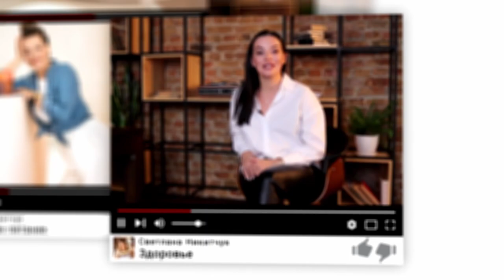Моя История Похудения в Подростковом Возрасте. Как НЕ НУЖНО Худеть.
Сегодня я хочу поделиться с вами своей историей похудения в подростковом возрасте. Когда вы молоды, обменные процессы организма очень активны, вес уходит легко, а ужасные последствия для организма вообще не заметны. Но они "вылезут", чуть позже. Я записала это видео для того, чтобы вы уберегли своих детей, которые в погоне за идеалами хотят  похудеть, и часто это похудение забирает здоровье, и еще больше загоняет в стресс и недовольство собой. Если ваш ребенок сейчас в переходном возрасте и не доволен своей внешностью, пожалуйста, не критикуйте его колючими фразами по типу " Ты чего так разожрался?". Самооценка в переходном возрасте очень низкая, поэтому важно поддержать свое дитя и дать ему веру в себя.

Почему на 1000 калорий я жирею! Физиология похудения!